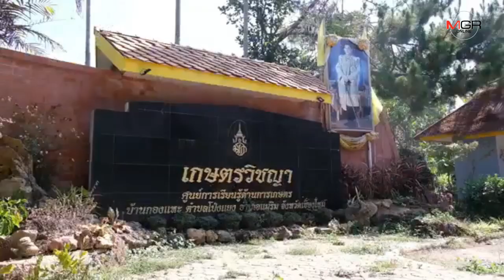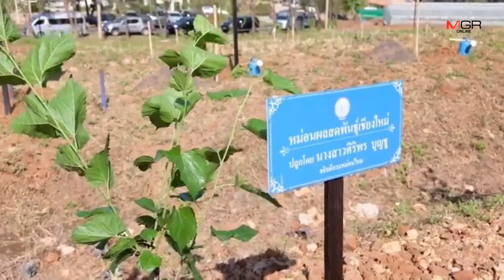จิตอาสาเราทำความดีฯ ร่วมพัฒนาโครงการเกษตรวิชญาปลูกหม่อนไหมพัฒนาอาชีพเฉลิมพระเกียรติ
07/03/2019 จิตอาสาเราทำความดีฯ ร่วมพัฒนาโครงการเกษตรวิชญาปลูกหม่อนไหมพัฒนาอาชีพเฉลิมพระเกียรติ

ศูนย์ข่าวเชียงใหม่-ศูนย์หม่อนไหมเฉลิมพระเกียรติสมเด็จพระนางเจ้าสิริกิติ์ฯ เชียงใหม่ นำจิตอาสาเราทำความดีด้วยหัวใจ ร่วมปลูกต้นหม่อนไหมผลสด 300 ต้น โครงการเกษตรวิชญา ที่โป่งแยง เป็นศูนย์เรียนรู้เกษตรพัฒนาอาชีพเฉลิมพระเกียรติ